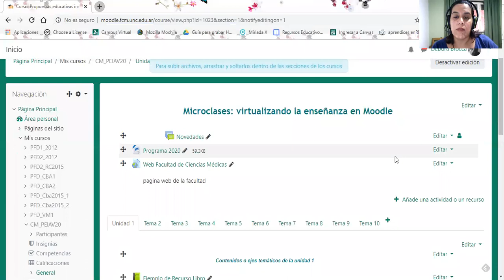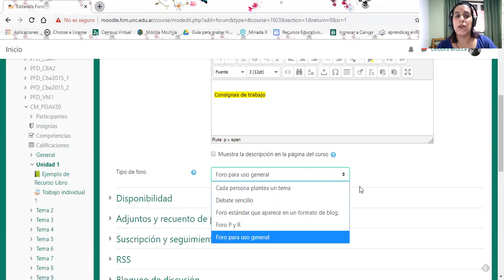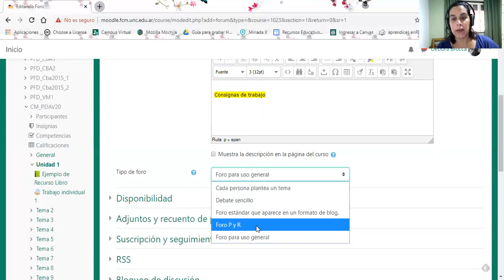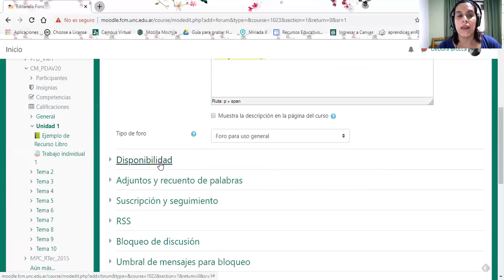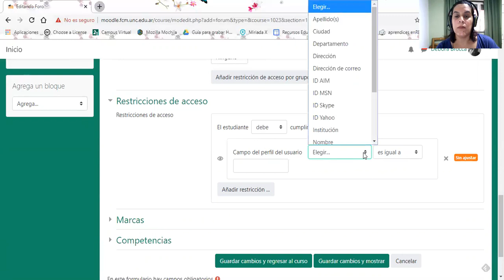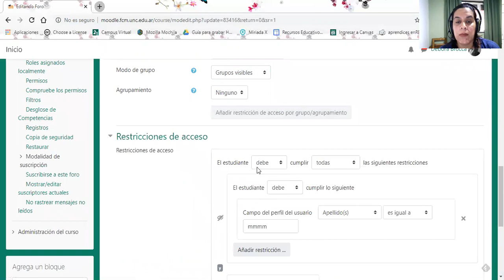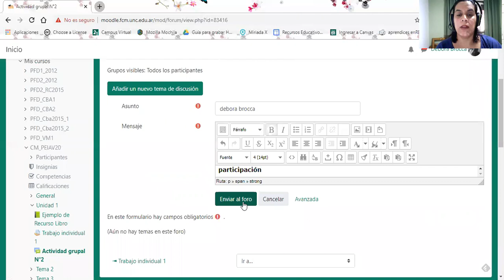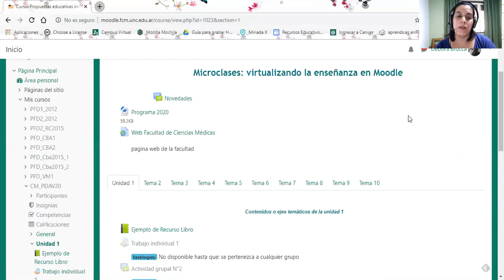Vídeo 7: Foros, cómo diseñarlos y para qué usarlos